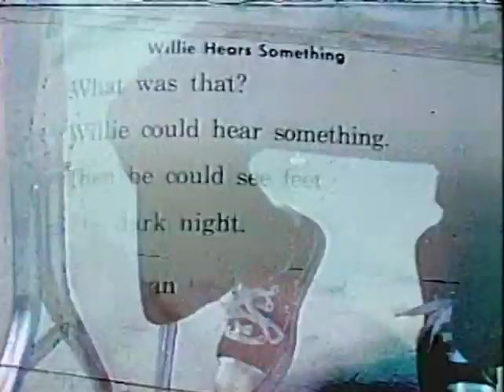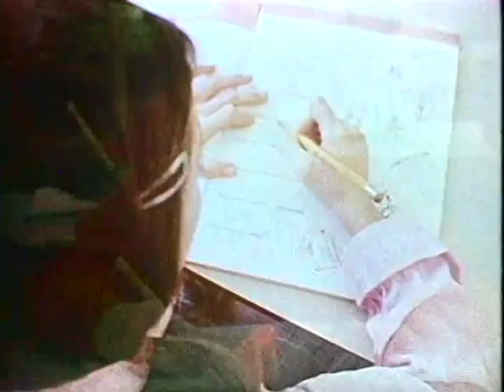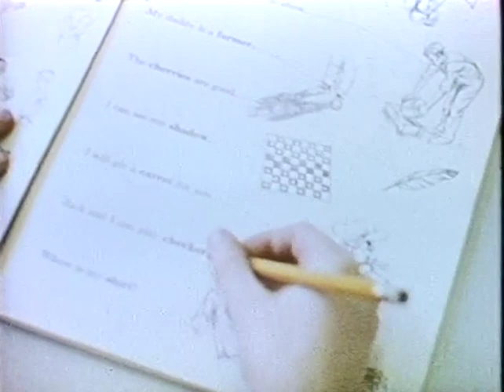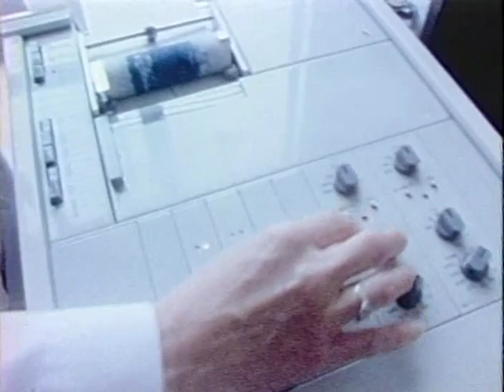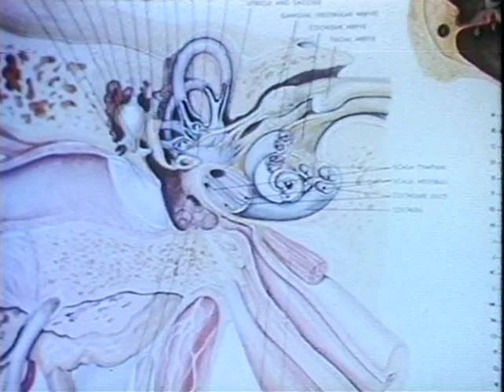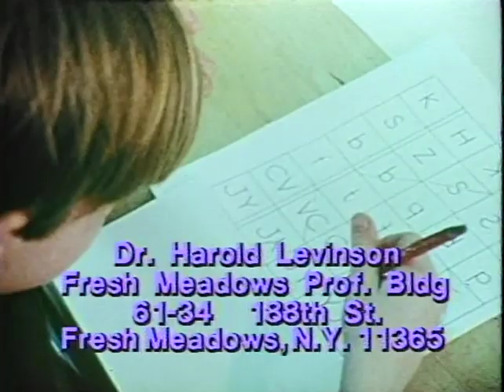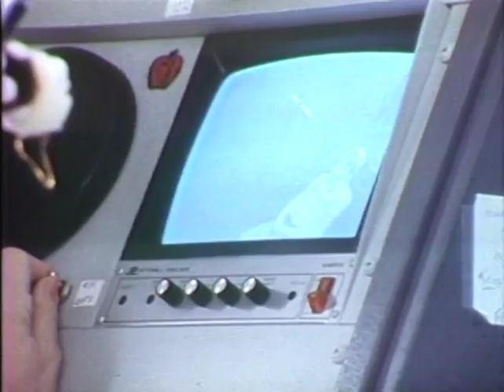Dr. Harold Levinson on "Prime Time"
Harold Levinson, M.D. is a world-renowned psychiatrist and neurologist.  He is credited with bringing about a dramatic medical breakthrough in the understanding, diagnosis and successful treatment of dyslexia and its many related signal-scrambling disturbances of the inner-ear and the cerebellum.

Dr. Levinson began his dyslexia research over 30 years ago within the New York City Board of Education.  Formerly Clinical Associate Professor of Psychiatry at New York University Medical Center, Dr. Levinson is now Director of The Medical Dyslexic Treatment Center (also called The Levinson Medical Center For Learning Disabilities) in Great Neck, NY.  Dr. Levinson's research has been published in many scientific and peer-reviewed journals and reviewed by top media including The New York Times, Science, TIME, Smithsonian, "The Today Show" and "Larry King Live."

The Levinson Medical Facility for Dyslexia or LD is highly unique. For those children and adults with Dyslexia or LD, ADHD, Anxiety/Phobias and related disorders, an appointment at our Medical Center would ensure all with an accurate diagnosis. Most important, the test results will lead to rapid and often dramatic improvements in 75--85% of medically treated individuals. When effective non-medical therapies are added, 100% will benefit.